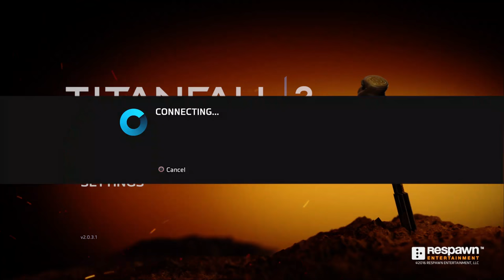Titanfall 2 DLC w/ Carlos